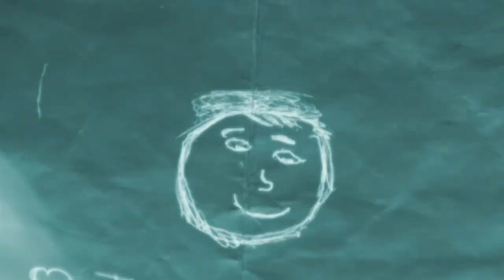Love Notes From 2001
Love notes that existed around the same time The Mummy 2 was in theaters.